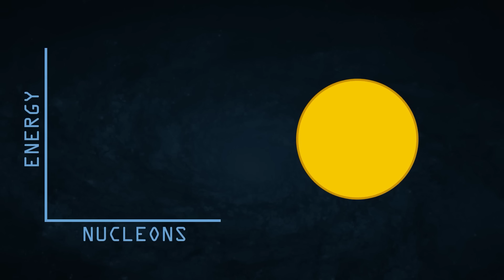How A Star Is Born | Neil deGrasse Tyson Explains...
How do stars get their start? Neil deGrasse Tyson and comedian Chuck Nice delve into how stars are born.

We explore the birth and life cycles of stars. How does thermonuclear fusion even begin? Learn about stellar nurseries and what conditions help make stars. Are spiral galaxies or elliptical galaxies better at making stars? Find out where all the elements come from and why we are all stardust.

Timestamps:
00:00 - Birth of Stars & Definition of Life
04:00 - How to Make a Star & Types of Galaxies
09:37 - Thermonuclear Ignition Point
12:47 - Stardust & The Periodic Table